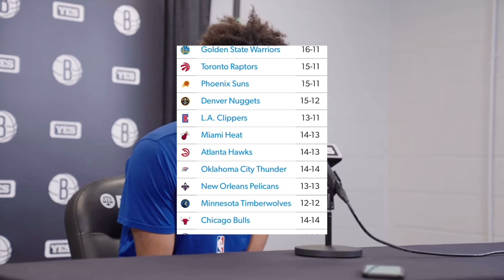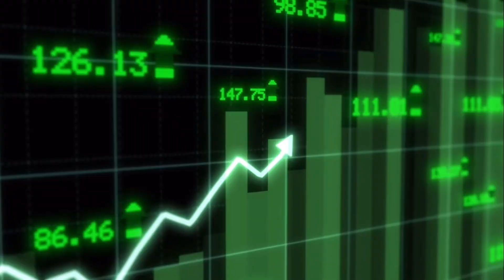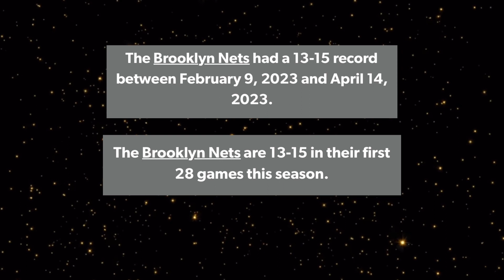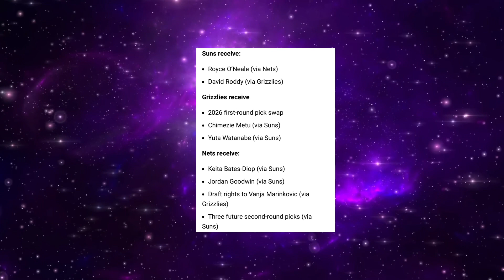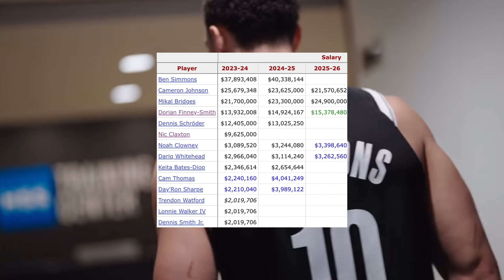The Brooklyn Nets Are A Absolute Dumpster Fire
Teams that are not play in contention are usually young rebuilding teams or teams that have been decimated by a lot of injuries. The nets are the only team that doesn’t fit neither of those criteria’s. As a result of multiple factors the nets future is not bright at all instead it seems they are entering the dreaded “nba purgatory” but it’s actually even worse than that…

Go checkout my latest video breaking down the biggest X factor players for 3 playoff teams‼️